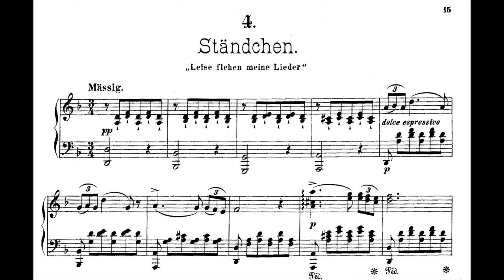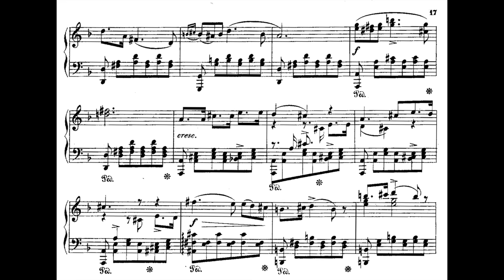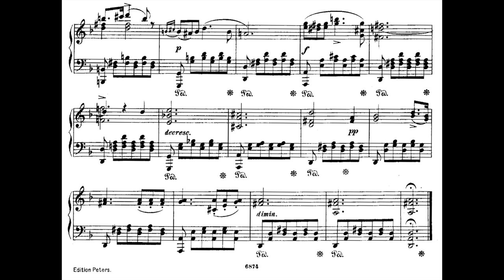Schubert - Ständchen (Serenade), piano solo version - with score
Piano transcription by August Horn (1825–1893)

Recorded in june 2016 at Studio Bopcity, Paris for the soundtrack of documentary film "Opa" by Simon Maller.